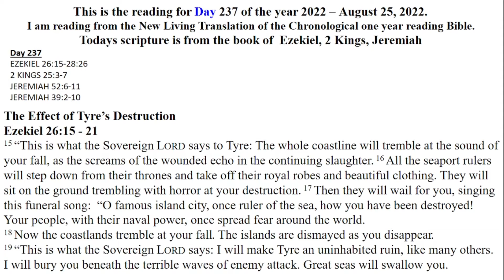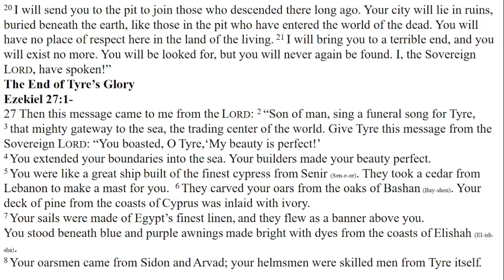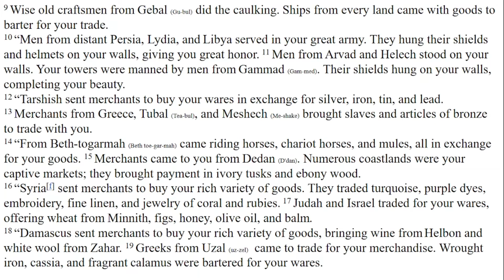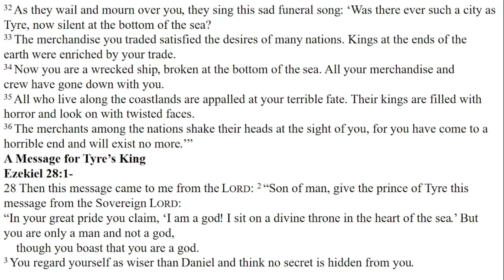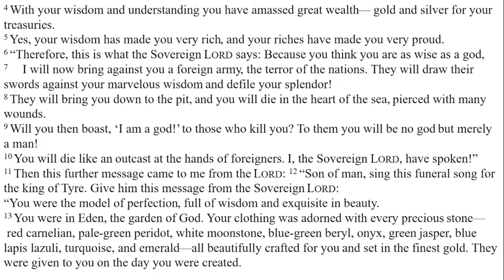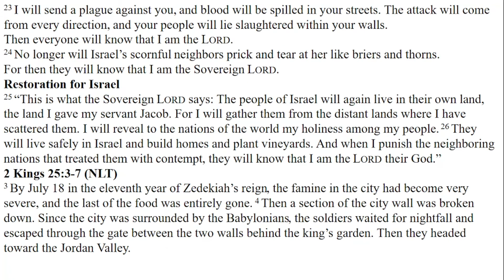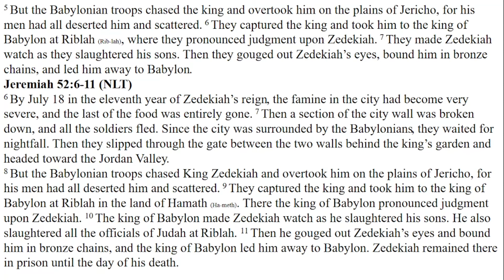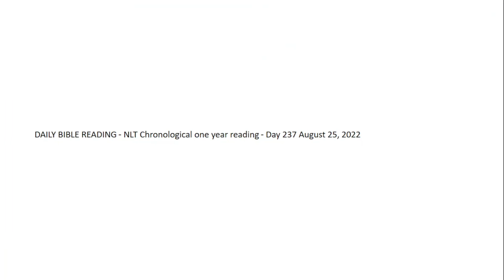DAILY BIBLE READING - NLT Chronological one year reading - Day 237 August 25, 2022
Day 237
EZEKIEL 26:15-28:26
2 KINGS 25:3-7
JEREMIAH 52:6-11
JEREMIAH 39:2-10